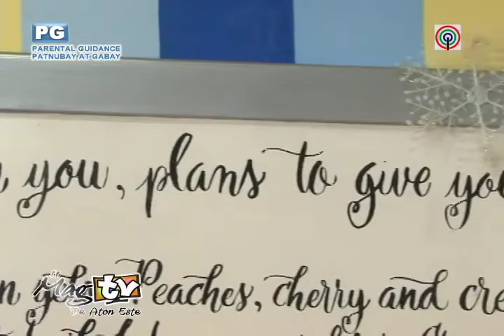abs cbn ESTILO Cosina Master TESORO EXTRO PROG MARCH 6 2016 MAGTV DE ATON ESTE